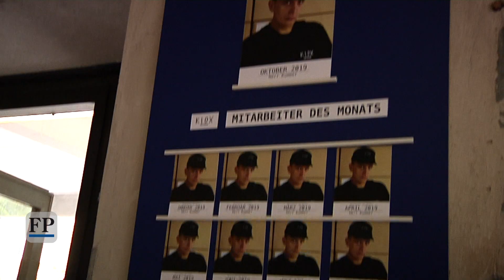Felix Kummer eröffnet Plattenladen Kiox